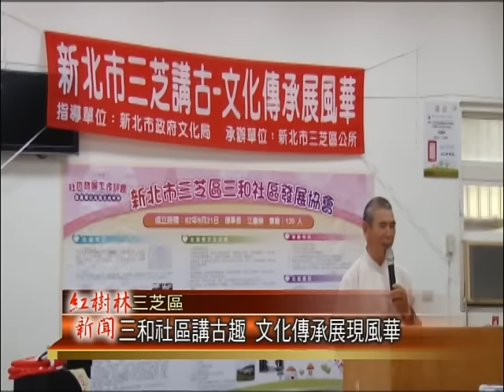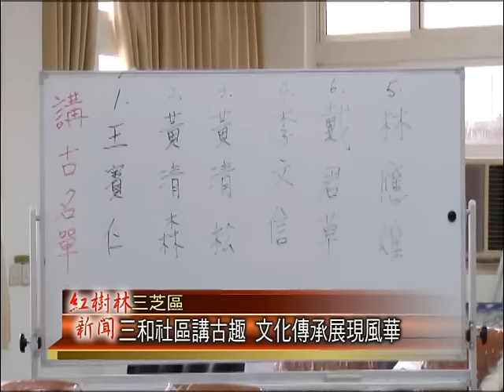1040901紅樹林有線新聞 三和社區講古趣 文化傳承展現風華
今天下午由三芝區公所，舉辦了一場文化傳承展風華的講古比賽活動，區公所表示這場活動可是一場比賽，藉由底下投票的方式，選出前三名，各可以得到千元獎金，更是讓許多參賽民眾，用生動活潑的方式，一起來講古。